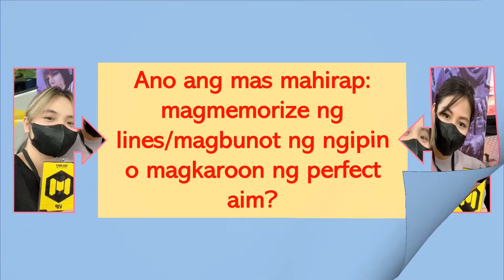Q & A with Goodie and Doc Z